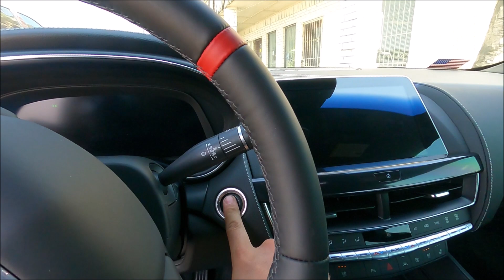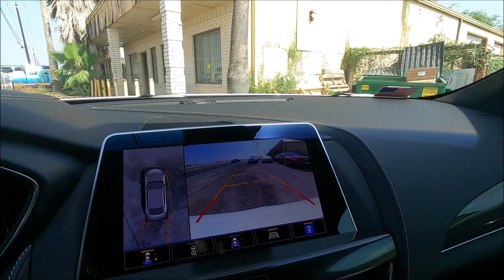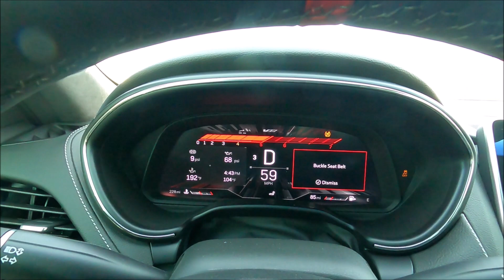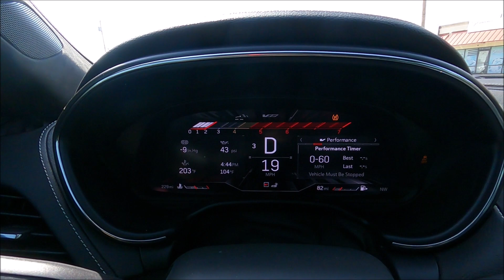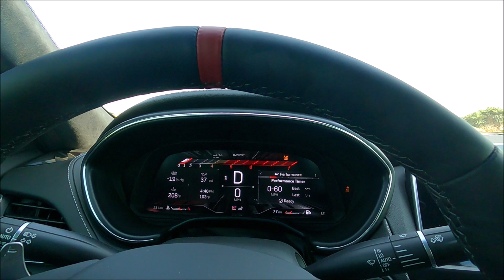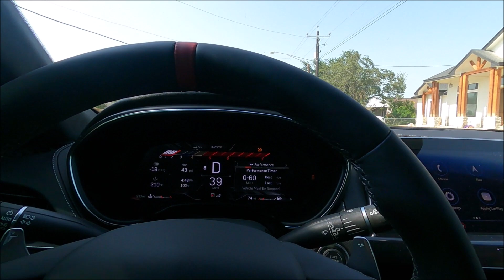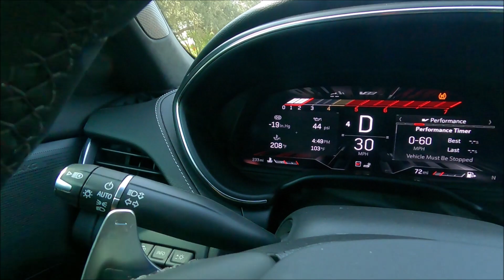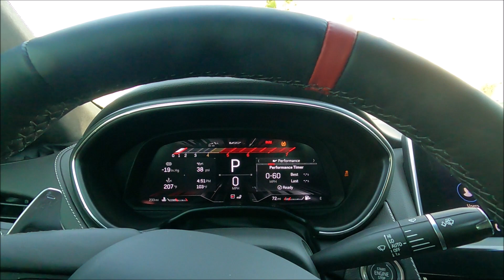2022 Ct5V Blackwing Test Drive